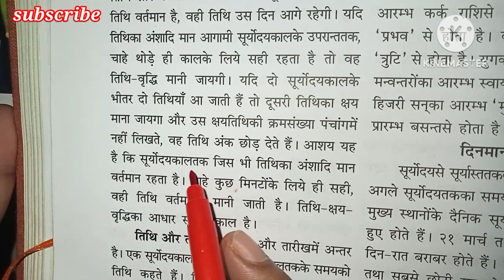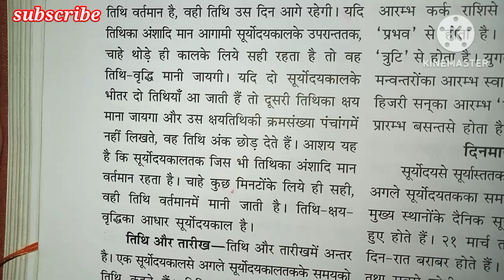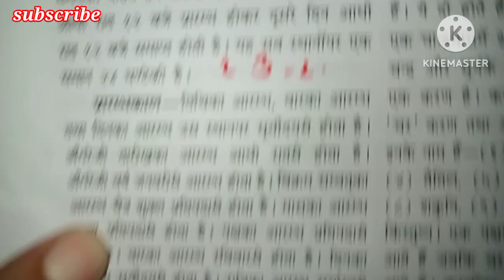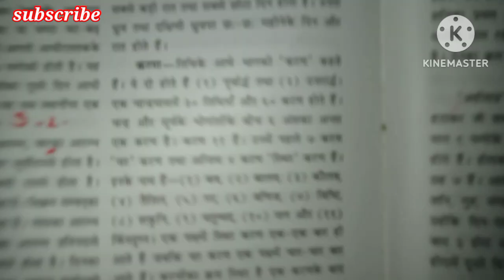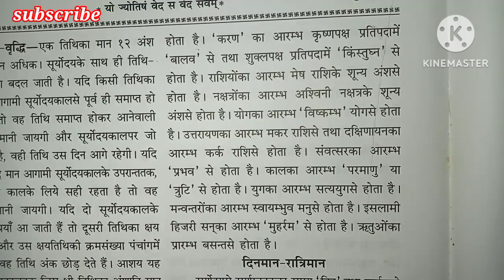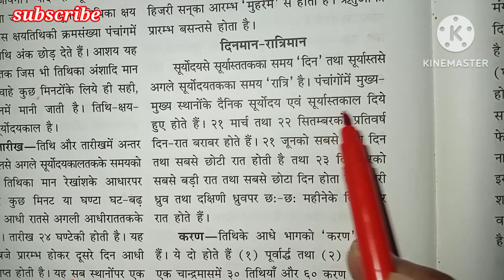कैसे होती है तिथिक्षय वृद्धि। कैसे होती है तिथि प्रारंभ बार प्रारंभ तारीख प्रारंभ।।